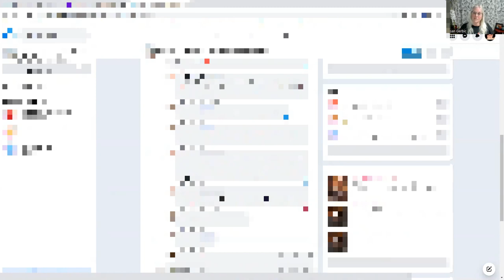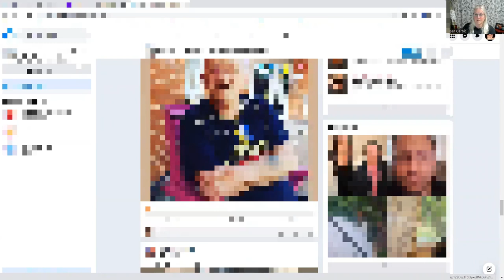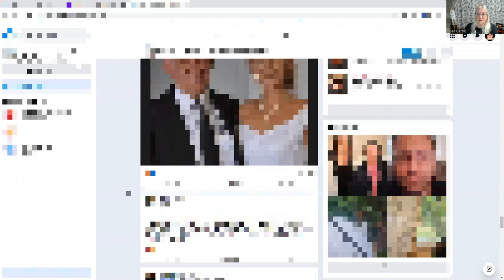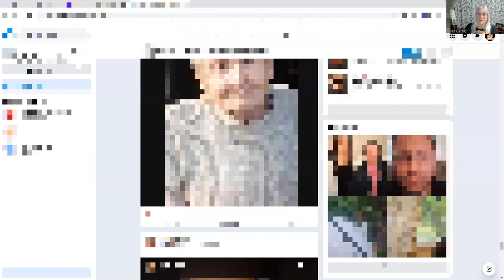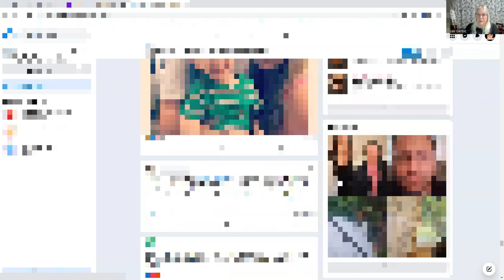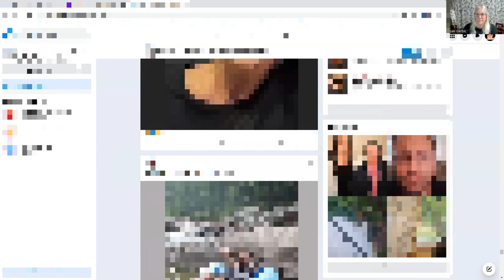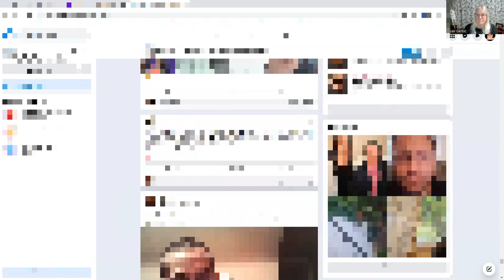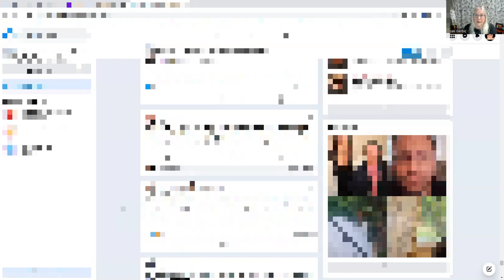Grief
This was a very difficult video for me to make ... emotionally. I had to set it aside and think about how to approach this topic. It's raw grief exposed on a Facebook group that allows mediums to give readings to these vulnerable people. It's manipulative, zero skepticism and the default position is that mediumship is real and requires just finding someone you connect with to help you out.

The mediums are "vetted" and a list was included when you join the Facebook group, I've not heard of any of them before. It appears that anyone can join this Facebook group of over 24K people as I was able to answer a few questions asking if I were a medium or looking for a reading to enter, and I did so as Susan Gerbic.

In my research I found that there are many Facebook groups just like this one waiting for people dealing with grief to find.

For more information about my work find it at AboutTimeProject.org